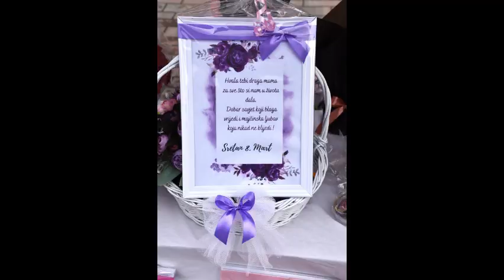Sretan 8 Mart Dan Žena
Cvijeće za žene  za za njihov praznik 8 ;Mart